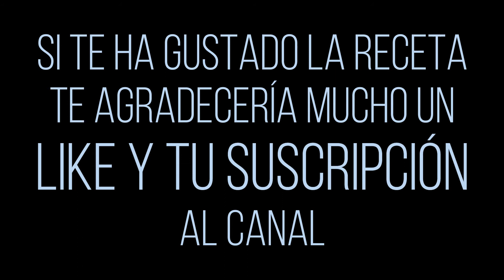Arroz frito chino 3 delicias. Súper fácil, rápido y riquísimo!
2 tazas de arroz largo
3 huevos
2 zanahorias
Gambas
Guisantes

Una receta para chuparse los dedos, muy sencilla, barata y rápida. Puedes comértelo frío o caliente.